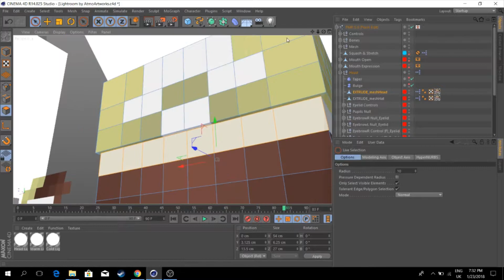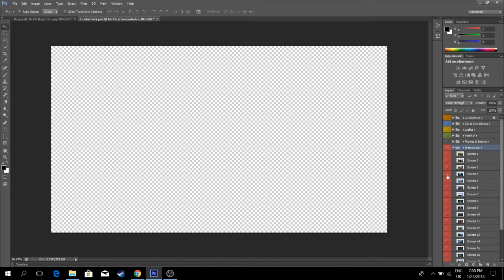Minecraft Avatar / Itz_Only_Gaby_Ro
La 6 like-uri un nou video de genu